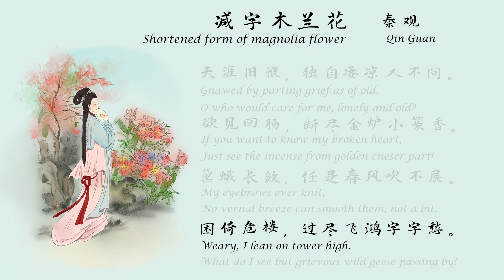秦观《减字木兰花》（天涯旧恨）宋词三百首 中国古诗词欣赏 中英文朗读版 许渊冲译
减字木兰花
秦观

天涯旧恨，独自凄凉人不问。
欲见回肠，断尽金炉小篆香。
黛蛾长敛，任是春风吹不展。
困倚危楼，过尽飞鸿字字愁。

Tune: Shortened form of magnolia flower
Qin Guan

Gnawed by parting grief as of old,
O who would care for me, lonely and old?
If you want to know my broken heart,
Just see the incense from golden cneser part!
My eyebrows ever knit,
No vernal breeze can smooth them, not a bit.
Weary, I lean on tower high.
What do I see but grievous wild geese passing by!

远隔天涯旧恨绵绵，凄凄凉凉孤独度日无人问讯。要想知道我是如何愁肠百结，就像金炉中燃尽的篆香。
长眉总是紧锁，任凭春风劲吹也不舒展。困倦地倚靠高楼栏杆，看那高飞的雁行，字字都是愁。